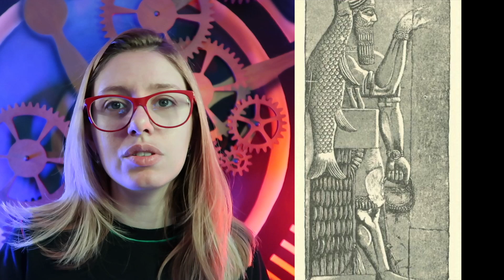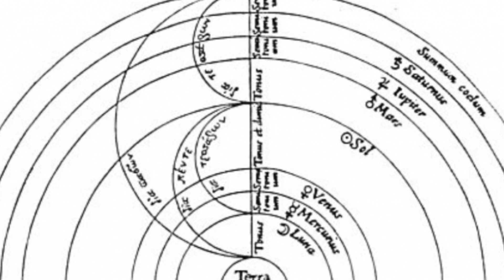NIKOLA TESLA foi impedido de contar esse SEGREDO para a humanidade! ESTAMOS PERDIDOS!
NIKOLA TESLA SABIA O PROPÓSITOS DA PIRÂMIDES DO EGITO - E foi impedido de contar!